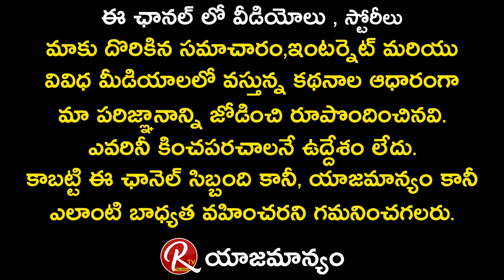Peep Show Movie Director Kranthi Kumar Reveals Auto Ram Prasad New Story | Getup Srinu | RTV Telugu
Peep Show Movie Director Kranthi Kumar Reveals Auto Ram Prasad New Story